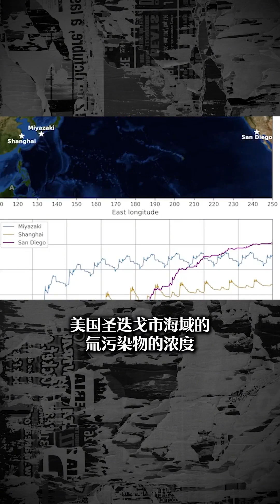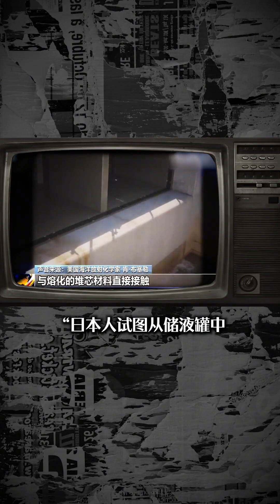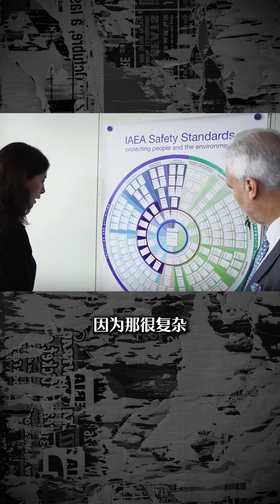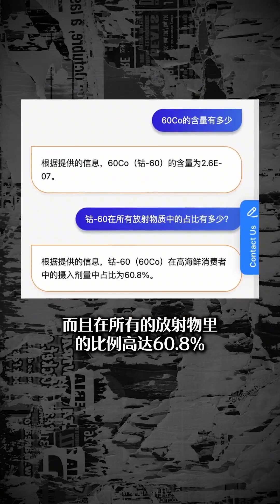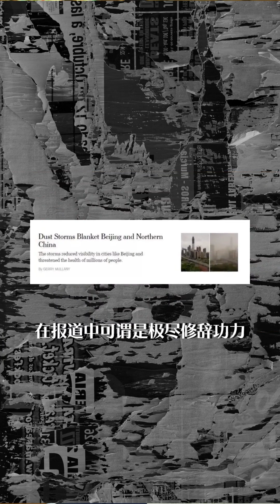关于日本排放核污水的争议，只要看这条视频就够了，我来当你的嘴替。福岛核污水